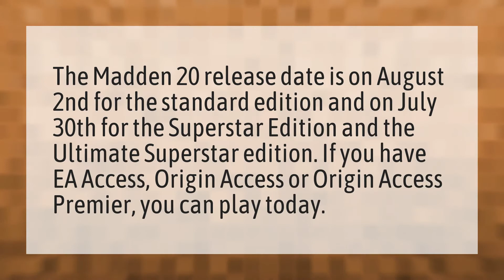When can I purchase Madden 20?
Madden 20 • When can I purchase Madden 20?